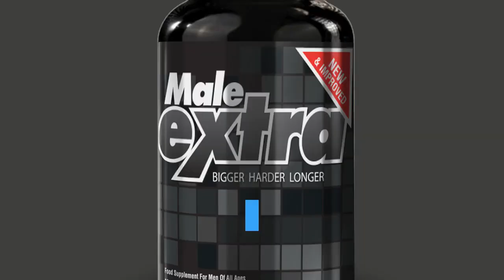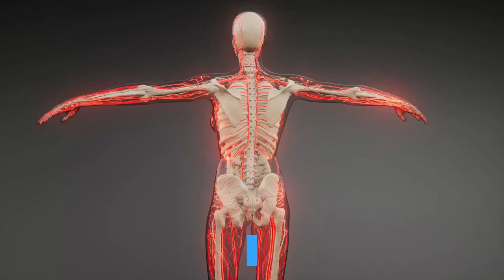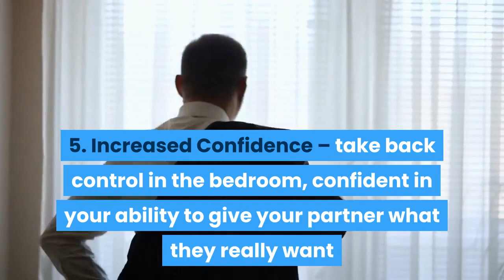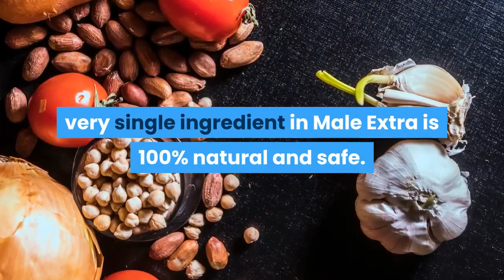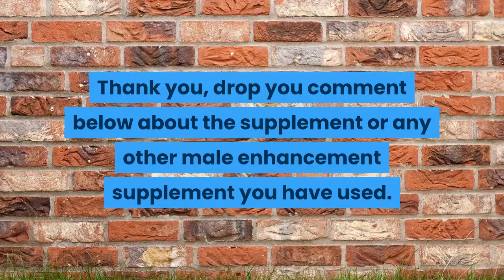Male Extra Review 2022 - Does Male extra work?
In this male extra review video, I expose all the hidden secrets about male extra pills, the ingredients and everything you need to know

Are you in a hurry?

Ensure you watch this male extra review video till the end before you buy the next male enhancement supplement.

After watching this male extra review video, you'll be able to decide whether to buy the penis enlargement pill or not.

According to the manufacturer, the male extra pill uses a powerful fusion of proven, safe, and natural ingredients to help increase the size, hardness, and sustainability of your erections and improve your sexual performance.

It does this primarily by increasing the natural nitric oxide levels in your blood. Nitric oxide is a vasodilator, which means it relaxes and widens your blood vessels, improving the flow of blood and oxygen through your body.
Watch the male extra review video to know everything about the male enhancement pill, where to buy male extra, male extra ingredients and side effects.

Male Extra Review
Male Extra reviews
Best Male enhancement supplement
Male Enhancement Pills Over The Counter
Male Extra Pills Review